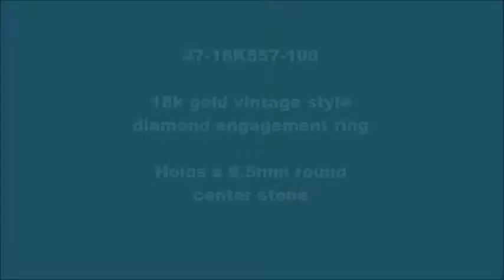47-18K557 100 Vintage style aqua spinel engagement ring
This beautiful 18k white gold vintage style engagement ring, shown still with a simulated aquamarine, features a fabulous 6.5mm round Chatham gem quality simulated aquamarine center stone. The engagement ring sparkles with diamond cutting and 26 round G-H color eye-clean SI1-SI2 clarity natural diamond accents weighing 0.31 cttw. The desgin etched shank tapers from approximately 1.7mm at the bottom to about 8.75mm as it wraps the center stone. A gorgeous diamond-studded gallery holds the center stone approximately 7mm high on the finger. This lovely engagement ring coordinates with diamond wedding band 47-18K557-W, sold separately.